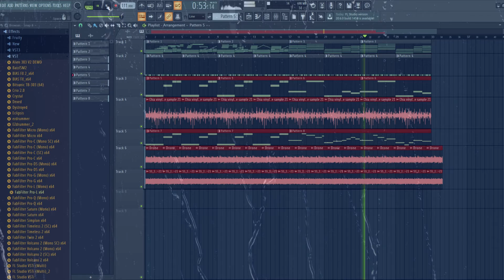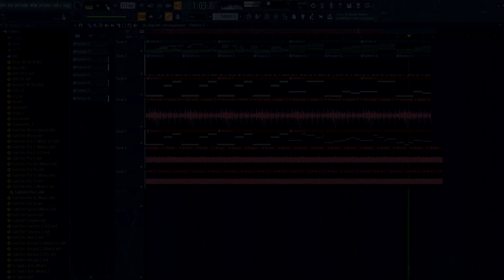WIP - Lo-Fi Hip Hop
Trabalho em andamento. Muito ainda a ser feito, mas já estou gostando do resultado!

Work in progress. There's much yet to be done, but I'm liking how it sounds!